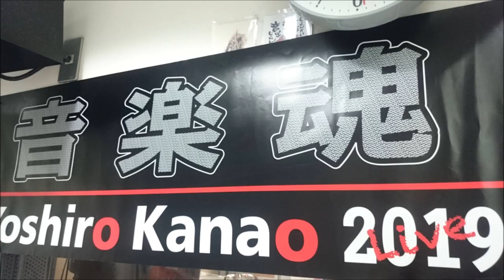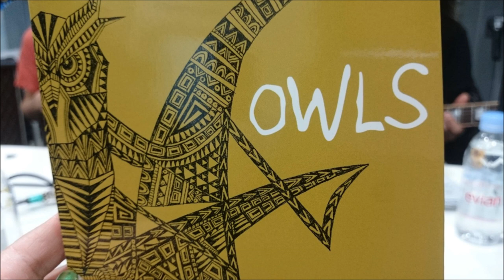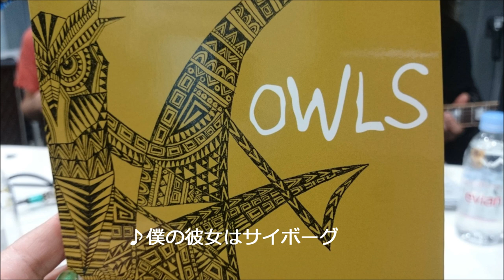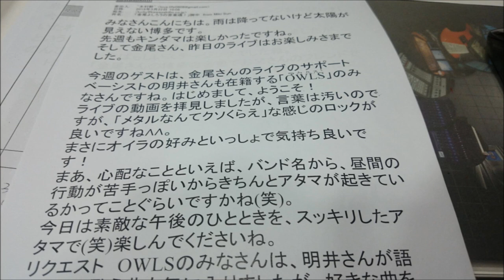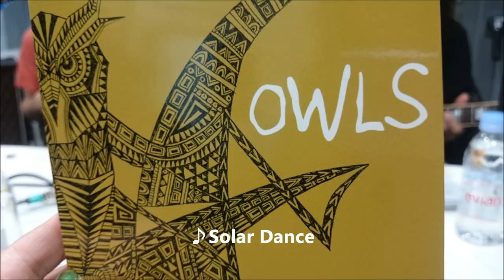金尾よしろうの音楽魂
出演　金尾よしろう・松下年見　　ゲストOWLS

M1　僕の彼女はサイボーグ　　OWLS　アルバムより。
M2 　乱反射　　　　　　　　　　明井幸次郎
M3　Moonlight drive　　　　北川剛
M4　FUNNY ANGEL　　　　金尾よしろう
M５　Solar Dance　　　　　　OWLS　アルバムより。